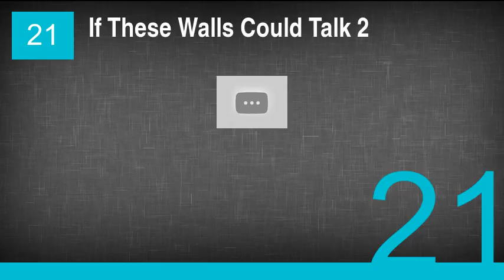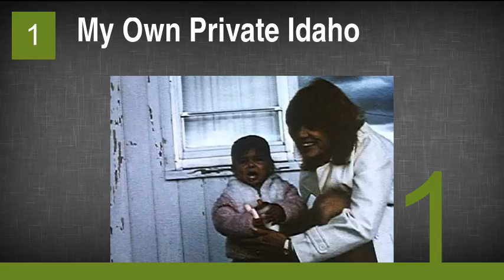The Best R-Rated Gay Movies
1. My Own Private Idaho
2. Boys Don't Cry
3. The Adventures of Priscilla, Queen of the Desert
4. My Beautiful Laundrette
5. Heavenly Creatures
6. The Kids Are All Right
7. Transamerica
8. Imagine Me & You
9. The Boys in the Band
10. But I'm a Cheerleader
11. Trick
12. Personal Best
13. Maurice
14. Wilde
15. Myra Breckinridge
16. Billy's Hollywood Screen Kiss
17. A Home at the End of the World
18. Gods and Monsters
19. Lost and Delirious
20. The Opposite of Sex
21. If These Walls Could Talk 2
22. I Love You Baby
23. The 24th Day
24. Sunday Bloody Sunday
25. Adam & Steve
26. The Killing of Sister George
27. Little Ashes
28. Before Night Falls
29. Lianna
30. Different for Girls
31. Prick Up Your Ears
32. Touch of Pink
33. Total Eclipse
34. Dream Boy
35. Sordid Lives
36. Big Eden
37. Desert Hearts
38. Stonewall
39. Bar Girls
40. 9 Dead Gay Guys
41. Handsome Harry
42. Three of Hearts
43. High Art
44. Kiss Me, Guido
45. Johns
46. French Twist
47. The Object of My Affection
48. Jeffrey
49. The Incredibly True Adventure of Two Girls in Love
50. Noah's Arc: Jumping the Broom